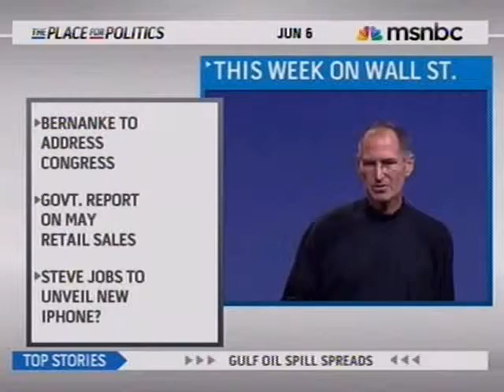Amy Palmer Reporting on MSNBC